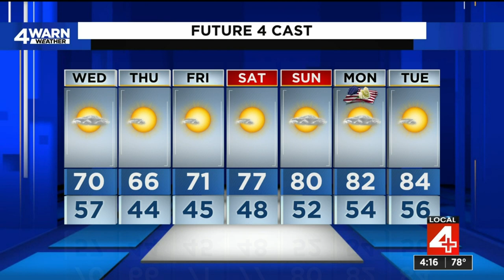Metro Detroit weather forecast for May 23, 2023 -- 4 p.m. update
Here is the 4 p.m. Metro Detroit weather forecast for May 23, 2023.